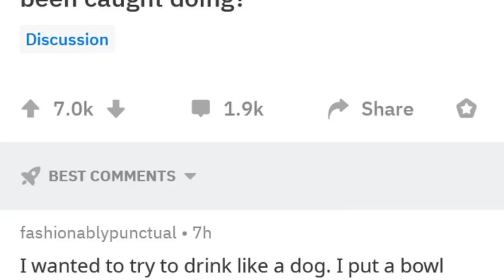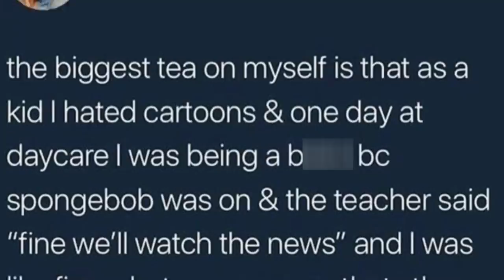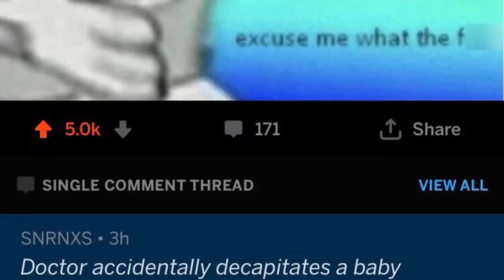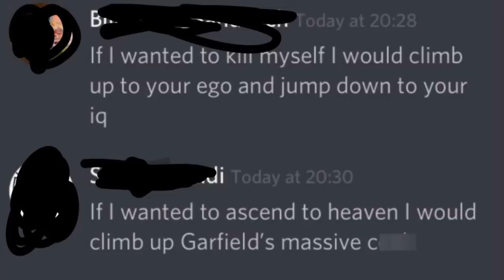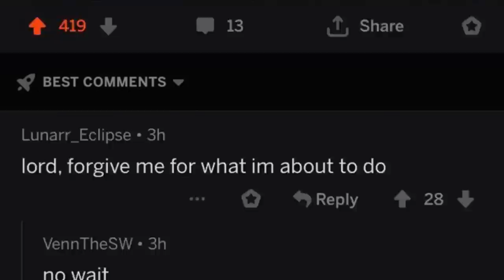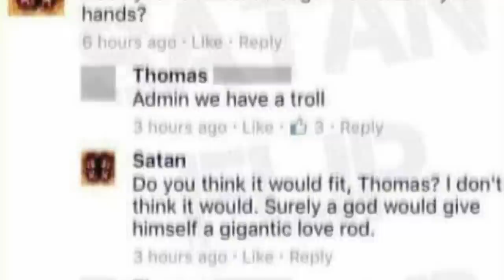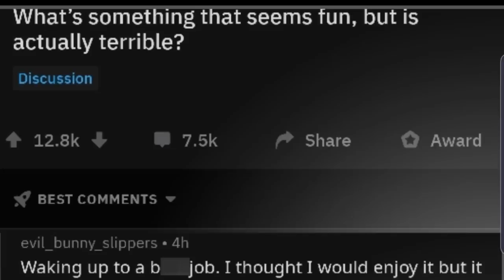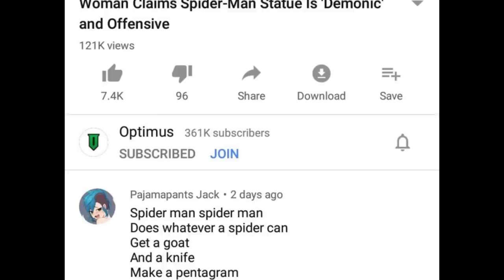r/CursedComments | Your Toes. Hand em' Over.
Ah. The 6th part to the cursed comment saga. Will it ever end? Probably.